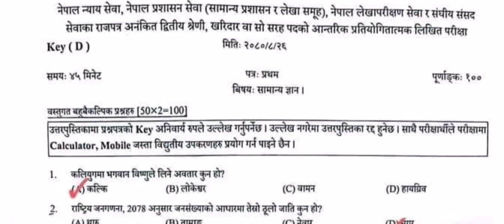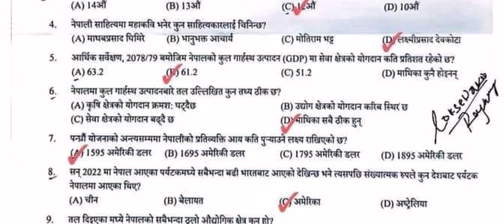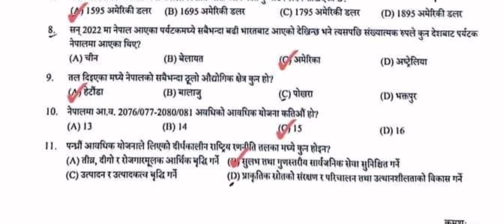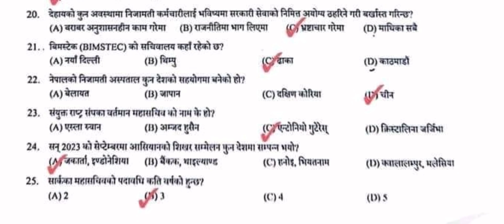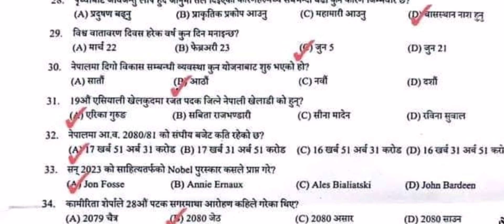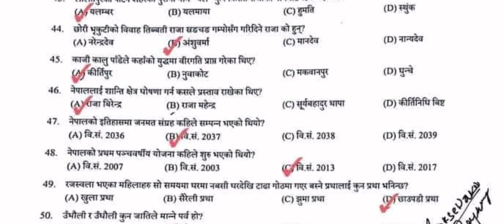Kharidar Loksewa Questions 2080 | Kharidar Loksewa Exam Model Questions | Kharidar Loksewa Tayari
👉️My facebook link : 0:24